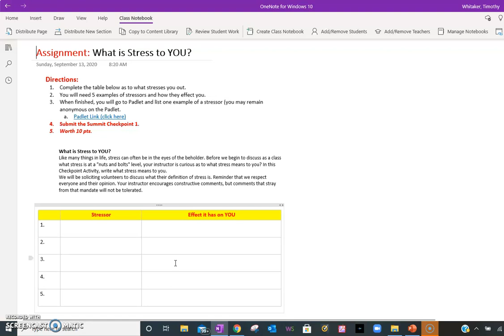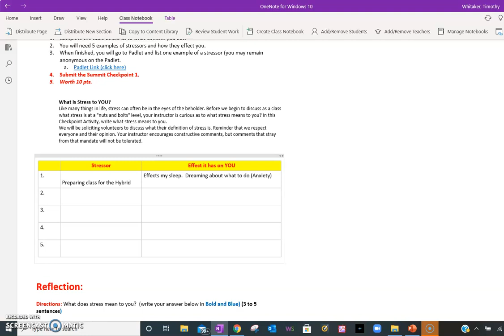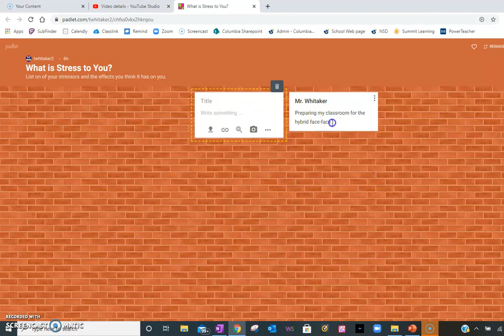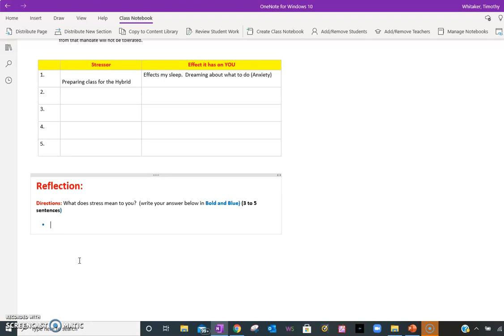Assignment What is Stress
Stress Project
Checkpoint 1 Instructions